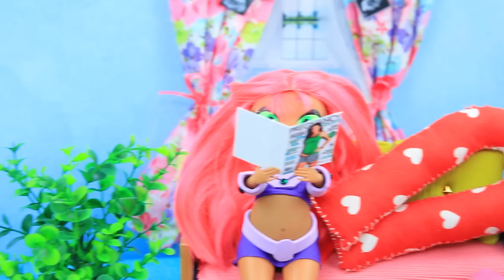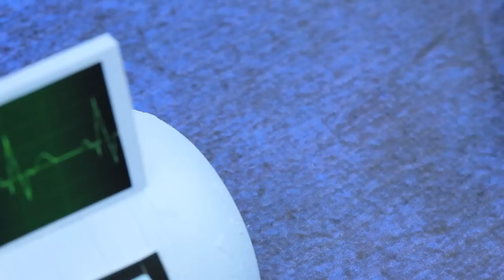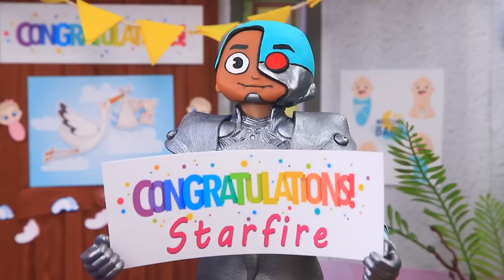Starfire Becomes a Mommy / 31 DIYs for LOL OMG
Today our beloved Starfire finds out that she is becoming a mother! Join us and plunge into the world of joy and creativity!

Supplies and tools:
• craft scissors
• brushes
• utility knife
• modeling tools
• foam paper
• athletic fabric
• shells
• decorative rhinestones
• tulle
• pipe cleaner
• candle parts
• decorative stones
• sequins
• skate magnet
• doll head
• straws
• pirate skull sticker
• potion label sticker
• ribbon
• bottle
• slime
• anchor pendant
• rope
• light clay